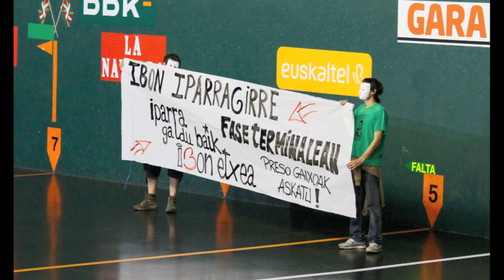Aritz Lasa - Retegi Bi partida 2011 urria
Aritz Lasak eta Julen Retegik Ederrena pilotalekuan jokatu duten partidako irudiak, lau t´erdiko txapelketakoa. Retegi izan da irabazlea. 2011 urria